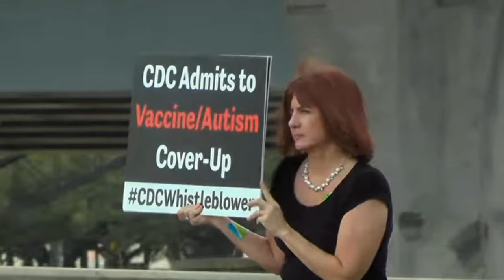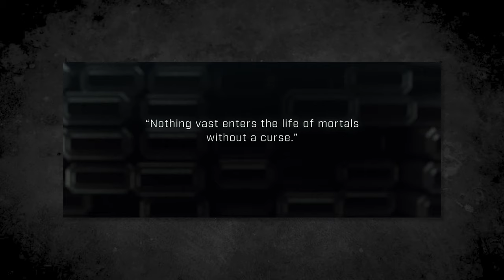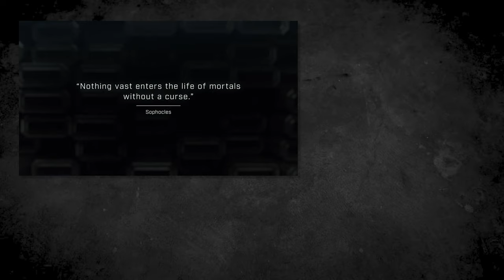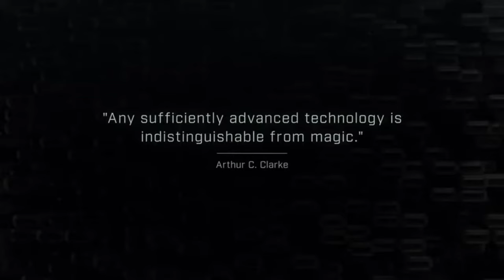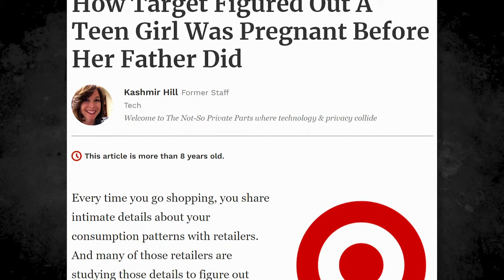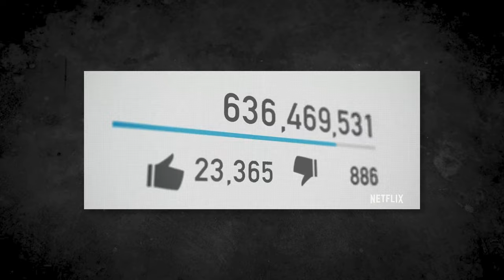Why You Shouldn't Watch "The Social Dilemma" (And What To Watch Instead)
Not all films are created equal, but unfortunately there are things this film misrepresents that I feel need discussing.

If you did see The Social Dilemma I hope you found value in its message because I do sincerely respect the effort of the film and what they try to do.

If you want other content related to this topic then I'd recommend:
- The Great Hack (2019)
- Lo and Behold (2016)

And for anyone interested in the recent DoJ anti-trust case against Google I'd recommend my own video